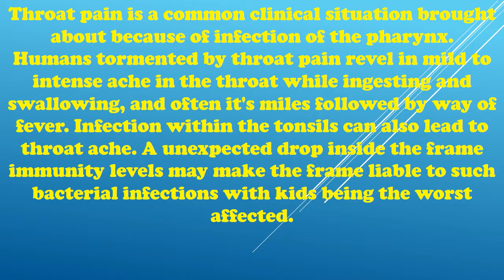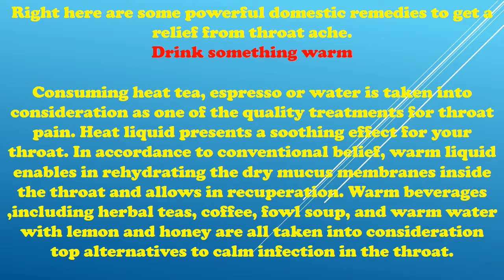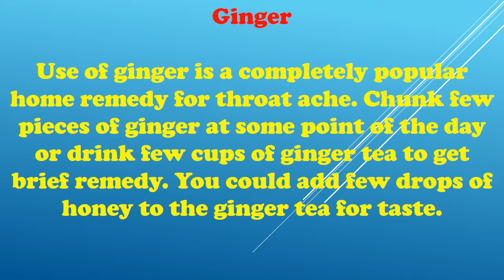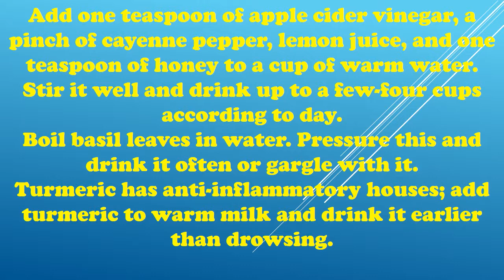Get Relieve from throat pain - How to remove throat pain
Throat pain is a common clinical situation brought about because of infection of the pharynx.
Humans tormented by throat pain revel in mild to intense ache in the throat while ingesting and swallowing, and often it's miles followed by way of fever. Infection within the tonsils can also lead to throat ache. A unexpected drop inside the frame immunity levels may make the frame liable to such bacterial infections with kids being the worst affected.

Right here are some powerful domestic remedies to get a relief from throat ache.
Drink something warm

Consuming heat tea, espresso or water is taken into consideration as one of the quality treatments for throat pain. Heat liquid presents a soothing effect for your throat. In accordance to conventional belief, warm liquid enables in rehydrating the dry mucus membranes inside the throat and allows in recuperation. Warm beverages ,including herbal teas, coffee, fowl soup, and warm water with lemon and honey are all taken into consideration top alternatives to calm infection in the throat.

Gargle with heat salt water

Salt water gargling can offer the pleasant answer in decreasing the signs and symptoms of sore throat. Gargling reduces irritation and pain in the throat and fights contamination as well. Gargling must be done three—4 times an afternoon relying on the severity of the circumstance a good way to get quick relief from the pain. Add approximately half a teaspoon of salt to a full cup of heat water.

Ginger

Use of ginger is a completely popular home remedy for throat ache. Chunk few pieces of ginger at some point of the day or drink few cups of ginger tea to get brief remedy. You could add few drops of honey to the ginger tea for taste.

Other home remedies

Add a teaspoon of cinnamon, black pepper and honey powder to a tumbler of lukewarm water. Sip this mixture slowly to get remedy from throat pain.
Gargle with lukewarm water including one teaspoon of extract from the mango tree bark.
Boil some cumin seeds in water along with few pieces of garlic. Cool the mixture and drink it in small sips to get immediately remedy.

Add one teaspoon of apple cider vinegar, a pinch of cayenne pepper, lemon juice, and one teaspoon of honey to a cup of warm water. Stir it well and drink up to a few-four cups according to day.
Boil basil leaves in water. Pressure this and drink it often or gargle with it.
Turmeric has anti-inflammatory houses; add turmeric to warm milk and drink it earlier than drowsing.

Please Read the instruction : All the Remedies are provided by pure knowledge and good understanding. But do not take it as medical advice.if your disease is severe then do consult with your Doctor.